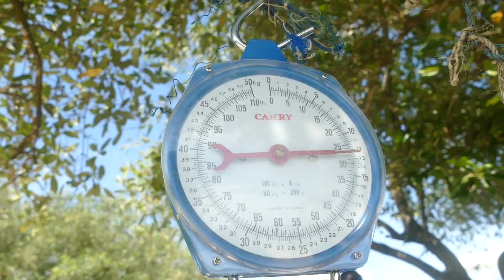Sea2see Eyewear & Watches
Plastic is killing our oceans and we're taking action!
Working with fishermen and coastal communities in Africa and Europe, we collect and recycle marine waste to give it a second life.

Our UPSEA recycled marine plastic gave birth to Sea2see, a brand of eyewear and watches, present around the globe in thousands of optical stores.

Be part of the change you want SEA!